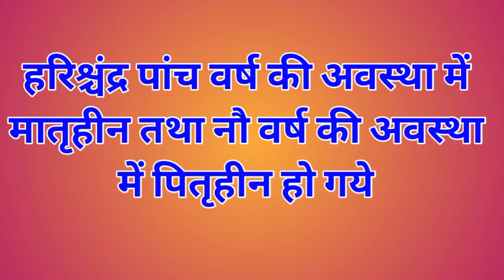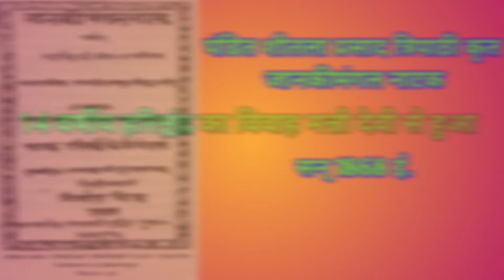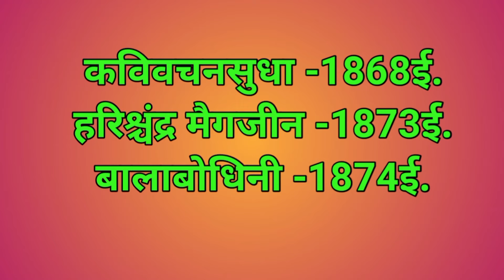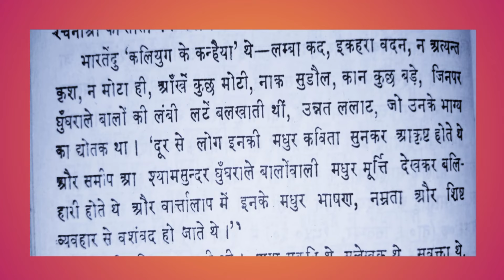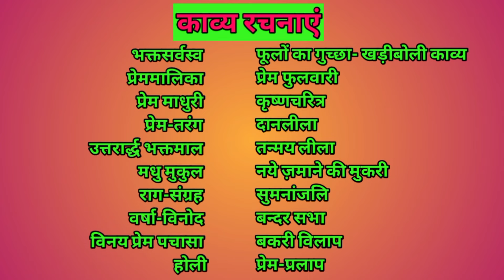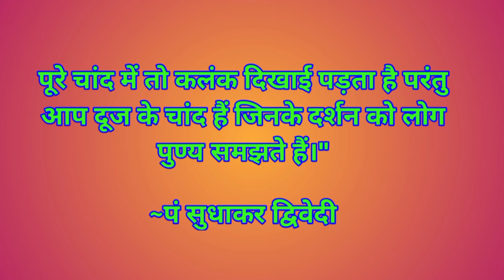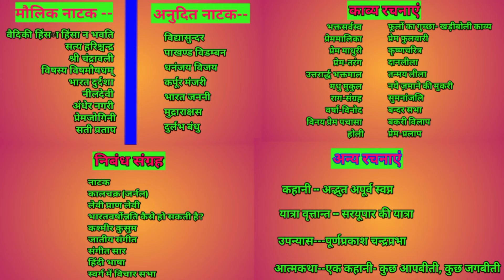भारतेंदु हरिश्चंद्र का जीवन परिचय। मां हिंदी।Biography of Bhartendu Harishchandra. Ma Hindi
भारतीय साहित्याकाश  के चंद्र अर्थात् भारतेंदु हरिश्चंद्र का एक दोहा आज  निज भाषा की उन्नति का मूल मंत्र बन गया है --
निज भाषा उन्नति अहै सब उन्नति के मूल।
बिन निज भाषा ज्ञान के मिटत न हिय के शूल।।

इस मां हिन्दी चैनल पर आधुनिक हिंदी के पितामह महाकवि भारतेंदु हरिश्चंद्र का जीवन परिचय प्रस्तुत किया जा रहा है। हिंदी साहित्य के इतिहास में 1850 से 1900 ई. के कालखंड को भारतेंदु युग के नाम से जाना जाता है। भारतेंदु से ही हिंदी साहित्य में आधुनिक काल का प्रारंभ माना जाता है। ऐसे महान कविवर जिन्होंने मां हिन्दी को अनमोल साहित्य-रत्न दिया उनके चरणों में हम कोटि-कोटि नमन करते हैं।

मौलिक नाटक---

वैदिकी हिंसा हिंसा न भवति (१८७३ई., प्रहसन)
सत्य हरिश्चन्द्र (१८७५,नाटक)
श्री चंद्रावली (१८७६, नाटिका)
विषस्य विषमौषधम् (१८७६, भाण)
भारत दुर्दशा (१८८०, ब्रजरत्नदास के अनुसार १८७६, नाट्य रासक),
नीलदेवी (१८८१, ऐतिहासिक गीति रूपक)।
अंधेर नगरी (१८८१, प्रहसन)
प्रेमजोगिनी (१८७५, प्रथम अंक में चार गर्भांक, नाटिका)
सती प्रताप (१८८३,अपूर्ण, केवल चार दृश्य, गीतिरूपक, बाबू राधाकृष्णदास ने पूर्ण किया)

अनूदित नाट्य रचनाएँ

विद्यासुन्दर (१८६८,नाटक, संस्कृत 'चौरपंचाशिका’ के यतीन्द्रमोहन ठाकुर कृत बँगला संस्करण का हिंदी अनुवाद)
पाखण्ड विडम्बन (कृष्ण मिश्र कृत ‘प्रबोधचंद्रोदय’ नाटक के तृतीय अंक का अनुवाद)
धनंजय विजय (१८७३, व्यायोग, कांचन कवि कृत संस्कृत नाटक का अनुवाद)
कर्पूर मंजरी (१८७५, सट्टक, राजशेखर कवि कृत प्राकृत नाटक का अनुवाद)
भारत जननी (१८७७,नाट्यगीत, बंगला की 'भारतमाता'के हिंदी अनुवाद पर आधारित)
मुद्राराक्षस (१८७८, विशाखदत्त के संस्कृत नाटक का अनुवाद)
दुर्लभ बंधु (१८८०, शेक्सपियर के ‘मर्चेंट ऑफ वेनिस’ का अनुवाद)

निबंध संग्रह---

नाटक
कालचक्र (जर्नल)
लेवी प्राण लेवी
भारतवर्षोन्नति कैसे हो सकती है?
कश्मीर कुसुम
जातीय संगीत
संगीत सार
हिंदी भाषा
स्वर्ग में विचार सभा

काव्यकृतियां

भक्तसर्वस्व (1870)
प्रेममालिका (१८७१),
प्रेम माधुरी (१८७५),
प्रेम-तरंग (१८७७),
उत्तरार्द्ध भक्तमाल (१८७६-७७),
प्रेम-प्रलाप (१८७७),
होली (१८७९),
मधु मुकुल (१८८१),
राग-संग्रह (१८८०),
वर्षा-विनोद (१८८०),
विनय प्रेम पचासा (१८८१),
फूलों का गुच्छा- खड़ीबोली काव्य (१८८२)
प्रेम फुलवारी (१८८३)
कृष्णचरित्र (१८८३)
दानलीला
तन्मय लीला
नये ज़माने की मुकरी
सुमनांजलि
बन्दर सभा (हास्य व्यंग्य)
बकरी विलाप (हास्य व्यंग्य)

कहानी--

अद्भुत अपूर्व स्वप्न

यात्रा वृत्तान्त--

सरयूपार की यात्रा
लखनऊ

आत्मकथा--

एक कहानी- कुछ आपबीती, कुछ जगबीती

उपन्यास--

पूर्णप्रकाश
चन्द्रप्रभा